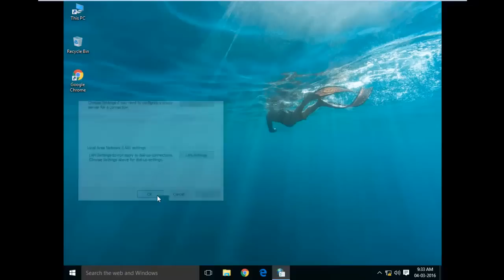How to fix proxy server error Can't connect to the proxy server on microsoft edge windows 10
i try to access the microsoft edge browser but it shows the following error.
Can't connect to the proxy server
Try this

Make sure firewall settings aren't blocking your web access
Ask your system administrator for help

Solution:1

Goto settings-network and internet-proxy

turn off the proxy settings.

Solution:2

Goto "Run" type the command or goto internet options

now untick the proxy settings.

finally the error is fixed.